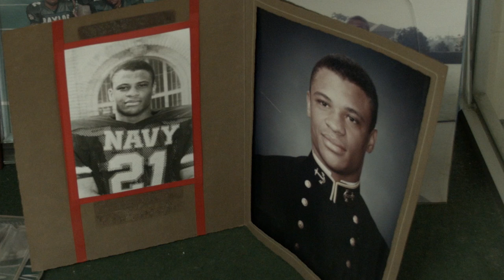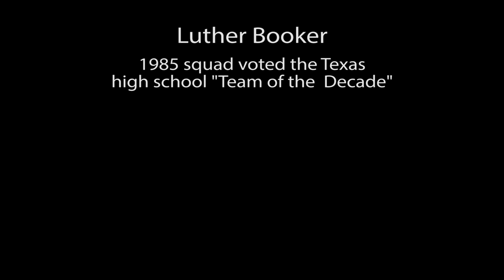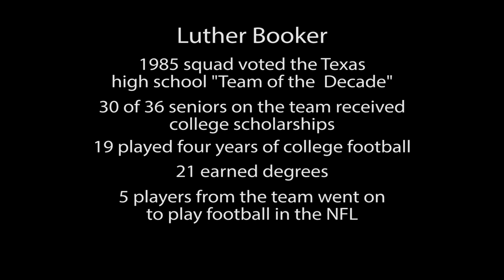Yates High School Coach Luther Booker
Former Yates High School Football Coach Luther Booker is being inducted posthumously into the Texas Black Sports Hall of Fame for 2015.